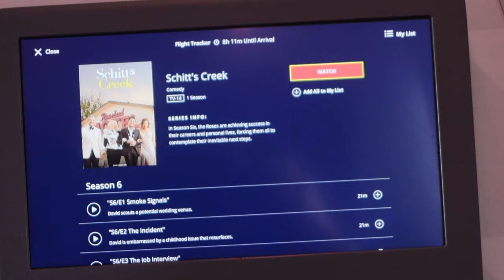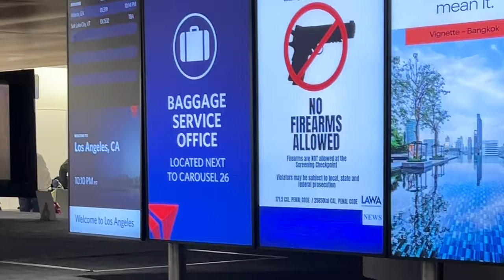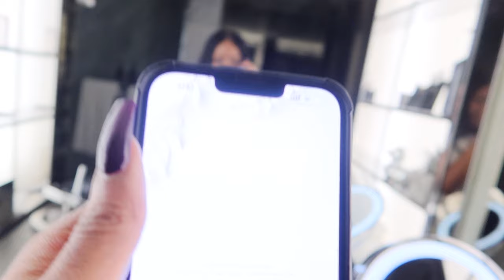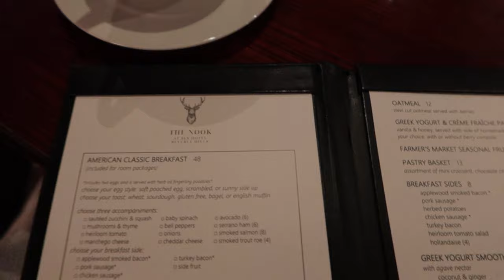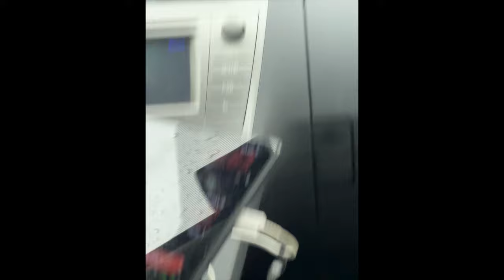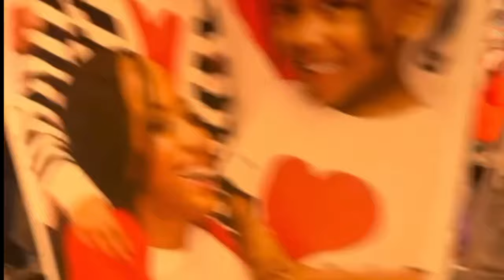Weekly Vlog |GRAMMY’s,WEEKEND IN LA, 3 COUNTRIES & 4 CITIES IN 2 WEEKS, HIVES & LA TAXI KIDNAP SCARE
Hey guys, so todays video is another weekly vlog and I just happen to be traveling again. this time around we're going to Atlanta and Los Angeles .It was a super busy and eventful week and trip altogether but I thank God for the experience

About K.DOLL

Heyy loves!!! I'm Kiki, welcome to the official K.DOLL YouTube channel!
I'm going to be covering everything Beauty, Fashion and Lifestyle related, giving you tips & tricks and beauty hacks! I hope you stick around and watch me grow in the world of beauty.!